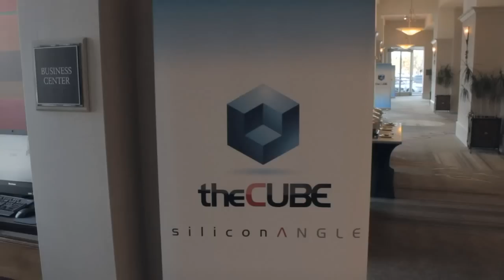Colin Mahony & John Schroeder - BigDataSV 2014 - theCUBE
Colin Mahony, HP Vertica & John Schroeder, MapR at BigDataSV 2014 with John Furrier and Dave Vellante